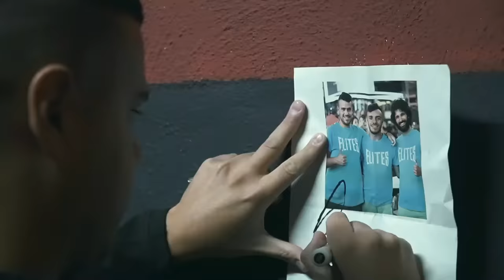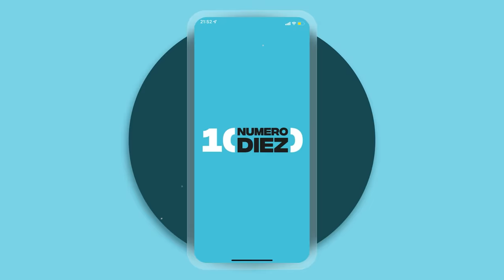MILAN - JUVENTUS ⚽️🏆 YOUTUBER LEAGUE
👉 SCARICA L’APP DI NUMERO DIEZ E PROVA A VINCERE FIFA 23

Dopo la vittoria ai rigori contro l'Inter, la Juventus vola a Milano contro il Milan - che ha vinto contro l'Inter ad agosto -  per giocarsi un posto nella finale d'andata della Youtuber League!

🙋‍♂️ Federico, 22
📍 Roma